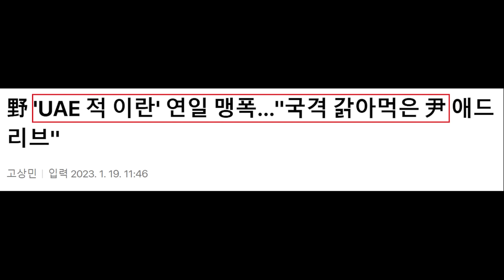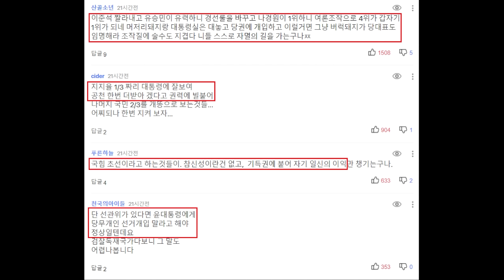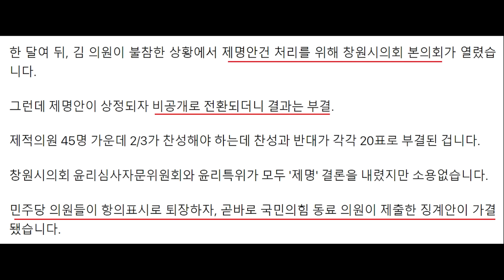난리난 윤석열 망언, 수습불가! "검찰, 문재인 정부 인사 5명 기소" - 민주당 경북도당 18명 고발.. 나경원 때리는 국민의힘 초선들, 정호영 무혐의 논란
영상 설명 : 난리난 윤석열 대통령 망언 수습 불가, 나경원 때리는 국민의힘 초선들, 검찰 근황, 민주당 경북도당 18명 고발 등을 요약해봤습니다.

JIBS - “원희룡, 제주지사 때 업무추진비 불법 집행”

KBS - 이란 정부, 한국 대사 불러 尹대통령 ‘UAE 적’ 발언 항의

"아랍에미리트(UAE)의 적은 이란"이라고 말한 윤석열 대통령 발언과 관련해 이란 외무부가 주이란 한국대사를 초치해 항의하고 정정을 요구했습니다.

반관영 ISNA 통신은 현지시간 18일, 레자 나자피 이란 외무부 법무·국제기구 담당 차관이 윤강현 한국대사를 만나 한국 정부에 입장 정정을 요구했다고 외무부 성명을 인용해 보도했습니다.

나자피 차관은 이란이 걸프 지역 국가 대다수와 우호적 관계를 유지하고 있다고 강조하고 "한국 대통령의 발언은 이러한 우호적 관계를 방해하고 지역(중동) 평화와 안정을 해치는 것과 마찬가지"라고 말했습니다.

이어 "한국 정부는 이에 대한 즉각적인 설명과 입장 정정이 필요하다"고 했습니다.

나자피 차관은 또, 한국 대통령이 최근 핵무기 제조 가능성에 대해서도 거론했는데 이는 핵확산금지조약(NPT)에 어긋나는 것이라면서 이에 대한 해명도 요구했습니다.

그러면서 이란 자금 동결 등 한국 정부의 비우호적 조치를 언급하며 "분쟁 해결을 위해 유효한 조처를 하지 않는다면 양국 관계를 재검토할 수 있다"고 했습니다.

한국에는 2018년 미국이 대이란 제재를 복원하면서 이란의 자금 약 70억 달러가 원화로 동결되어 있는데, 이는 이란의 해외 동결 자산 가운데 최대 규모로 알려져 있습니다.

중앙일보 - "아빠찬스 없었다" 정호영 무혐의 결론…고발인 "봐주기 수사"

윤석열 정부 초대 보건복지부 장관 후보자로 지명됐다가 각종 의혹으로 물러난 정호영 전 경북대병원장에 대한 경찰 수사가 마무리됐다. 가장 논란이 됐던 정 전 후보자 자녀의 이른바 ‘아빠 찬스’ 의혹에 경찰은 무혐의 결론을 내렸다.

18일 대구경찰청에 따르면 경찰은 정 전 원장 자녀 2명의 의대 편입 특혜 의혹(위계공무집행방해 혐의)을 약 8개월간 수사한 끝에 혐의없음으로 불송치하기로 결정했다. 각종 의혹에 대한 고발이 접수된 후 전방위적인 압수수색을 진행하고 관련자를 조사했지만 해당 의혹을 뒷받침할 근거를 찾지 못했다고 한다.

정 전 후보자의 외유성 출장 의혹도 무혐의로 판단했다. 정 전 후보자는 병원장이던 2018년 일주일간 미국 출장을 다녀오면서 본래 출장 목적과 다른 골프, 크루즈 투어 등으로 일정을 채웠다는 의혹이었다. 경찰은 경비는 여비 관련 규정에 따라 정상 지급됐고 지출 과정에 문제가 없는 것으로 파악했다.

다만 경찰은 정 전 후보자의 농지법 위반은 혐의가 있다고 보고 검찰에 송치하기로 했다. 경찰은 과거 정 전 후보자가 친척 농지를 임대, 관리하는 과정에 법 위반 사항이 있었다고 봤다.

앞서 정 전 후보자에 대한 경찰 수사가 시작된 것은 지난해 4월 18일 여러 시민단체가 경찰청에 고발장을 접수하면서다. 경찰청은 같은 달 21일 고발 내용을 대구경찰청에 이첩했고, 대구경찰청은 논의 끝에 광역수사대를 전담 수사 부서로 정했다.

MBC - [시선집중] 김기현 "제가 당 대표 되면 이재명이 가장 두려워 해.. 나경원, 현명한 결정할 것"

머니투데이 - 이란, 尹 대통령 "敵"에 韓 대사 초치…관계 재검토 경고

연합뉴스 - 野 'UAE 적 이란' 연일 맹폭…"국격 갉아먹은 尹 애드리브"